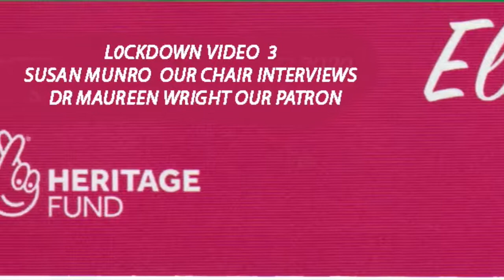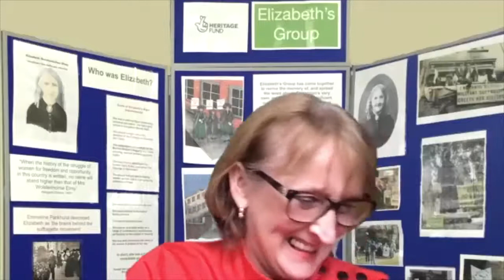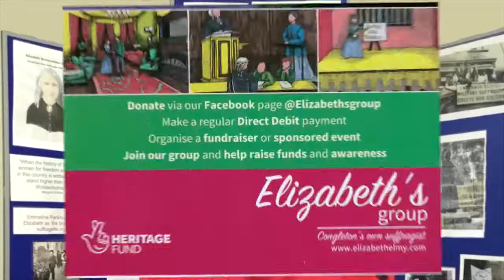Elizabeth's Group Lockdown Update #3: Interview with Dr Maureen Wright (Elizabeth Elmy biographer)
Elizabeth's Group is campaigning to raise awareness of "the brains of the suffragist movement" Elizabeth Elmy. Elizabeth lived in Congleton, Cheshire for 54 years and campaigned for women's rights and equality.

In the third lockdown update from the group, our chairperson and founder, Susan Munro, interviews Dr Maureen Wright, our Elizabeth Group patron.

Dr Wright is the foremost expert on Elizabeth, having thoroughly researched both her life and work. She is also the author of Elizabeth's biography.

As the inaugural Elizabeth lecture has been postponed due to COVID-19, Dr Wright gives some insights into Elizabeth and her work, gleaned from archives, writings and letters.

Unfortunately, Elizabeth's own extensive archive was lost in 1917 - including her autobiography - leading to Elizabeth becoming a "woman hidden from history". Dr Wright talks about the loss of the archive, Elizabeth's role in campaigning to change the law for women and also the change in focus of the suffragette movement from "what women can do" to associating childbirth with the militant campaign.

Contribute here towards the campaign to erect a statue in Elizabeth's honour